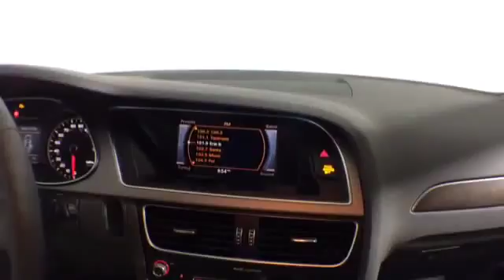2014 Audi A-4 @ Continental Audi - Naperville IL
2014 Audi A-4  @ Continental Audi - Naperville IL